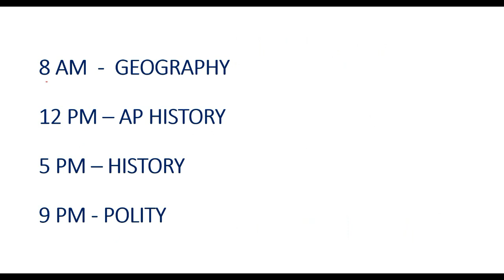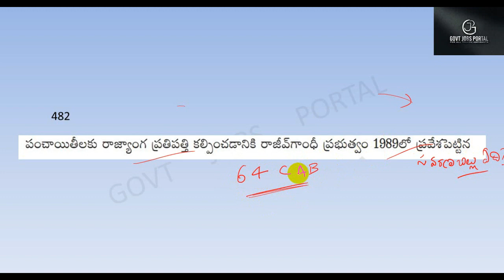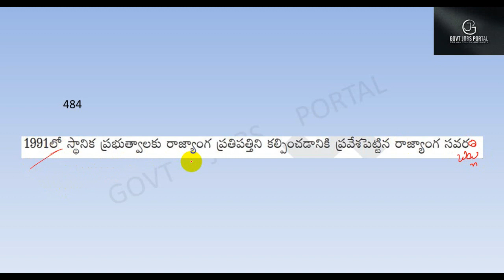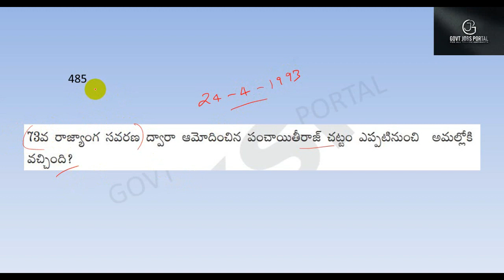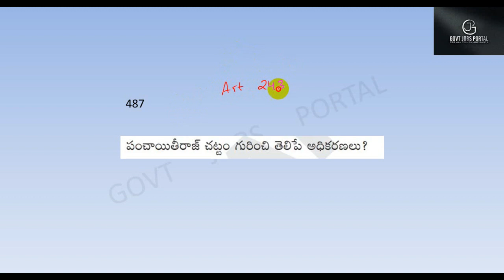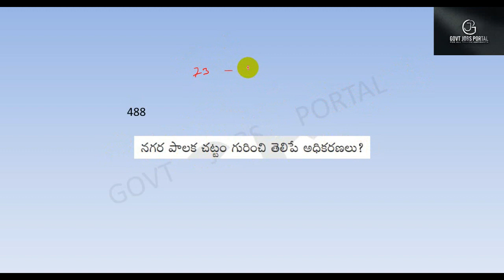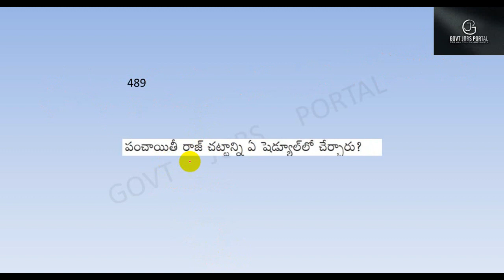POLITY 3000 BITS IN TELUGU || DAILY 9 PM || DAY 49 | RAILWAYS | NTPC | GROUP - D | S.I. | CONSTABLE